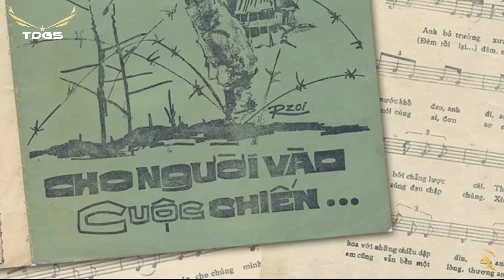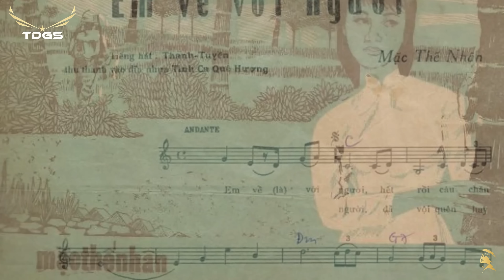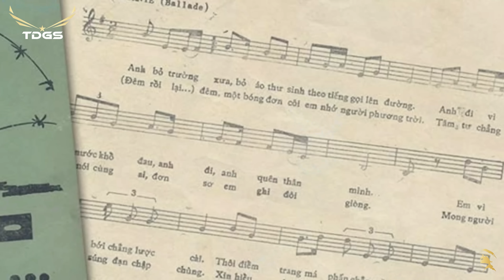CHO VỪA LÒNG EM | Vết Thương Một Cuộc Tình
Thôi rồi ta đã xa nhau kể từ đêm pháo đỏ rượu hồng
Anh đường anh em đường em yêu thương xưa chỉ còn âm thầm
Anh đành quên cả sao anh kỷ niệm xưa sánh như biển lớn
Ân tình cao tựa bằng non chỉ đổi bằng gấm lụa sao người.